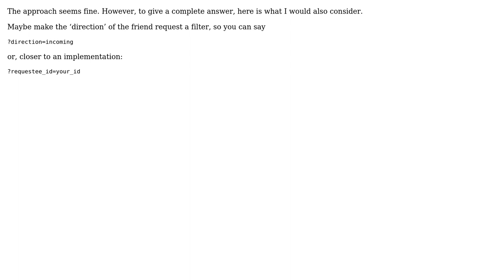Software Engineering: How to deal with friend requests in social API REST?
With thanks & praise to God, and with thanks to the many people who have made this project possible! You are responsible for your own actions.